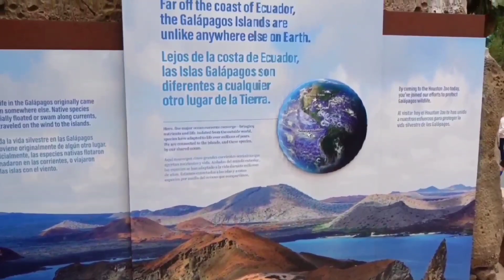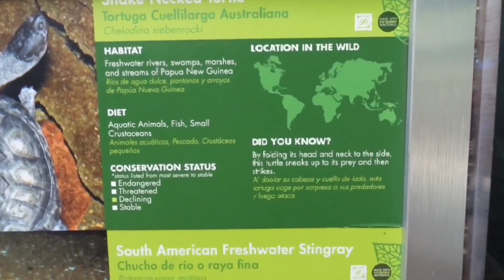The new islands galapagos exhibit Houston zoo.y todos sus animales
On this video we can see the new exhibition on Houston zoo call the island Galapagos. yes the Galápagos islands the ones in Ecuador 🇪🇨 In the houston sue we can get an idea of all animals living on the island Galápagos And how they evolution each one so they cancer buy on the islands